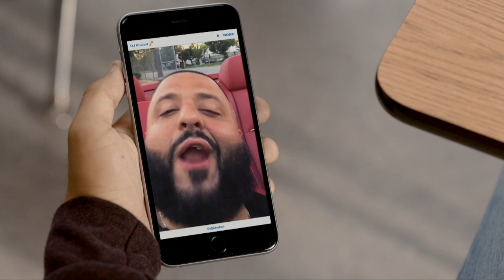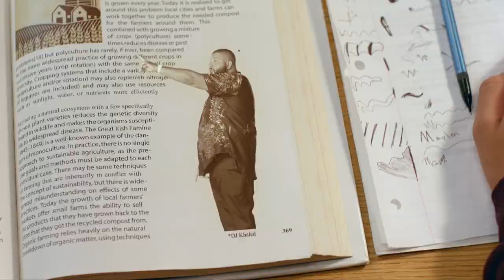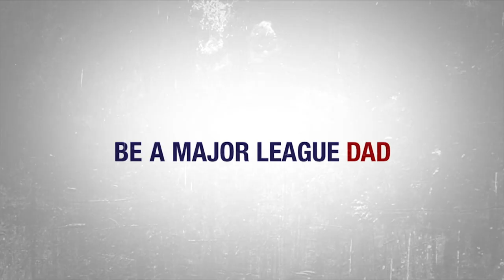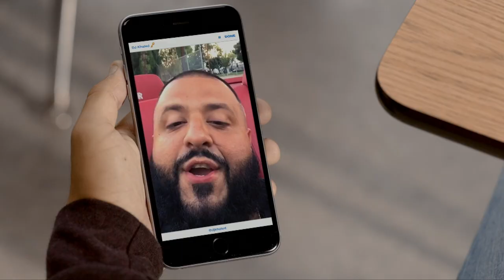BHS Hockey Vs. Walpole 2-22-17